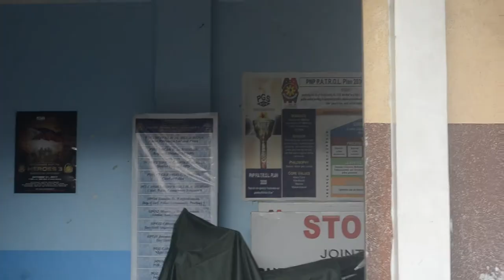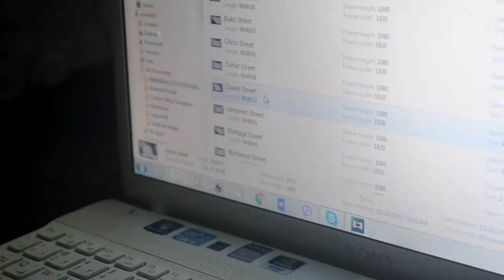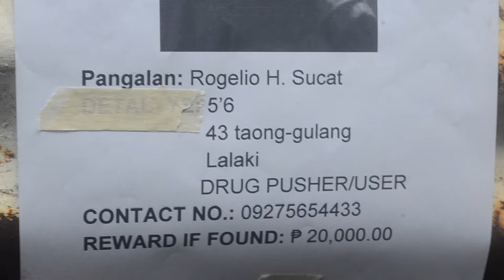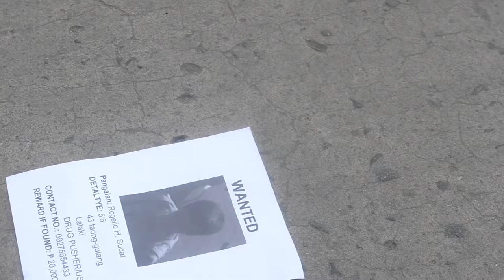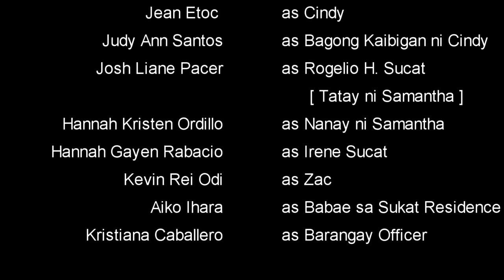BABALA [8-L.Avellana S.Y. 2017-2018]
3rd Grading Period: Video Shooting Project
FILIPINO 8 CLASS OF MR. RICHARD MIRADORA
Tibagan High School (Makati City)

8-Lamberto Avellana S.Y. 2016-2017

We finished shooting this in 4 days, from December 27,2017 to December 30, 2017. This is my first project in Sony Vegas Pro 13 so... no negative comments please :) .